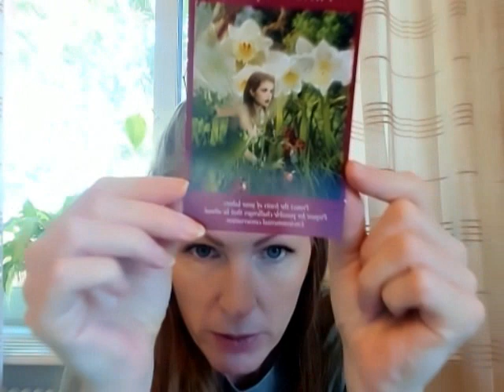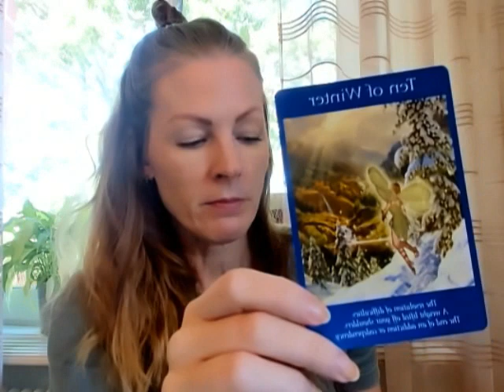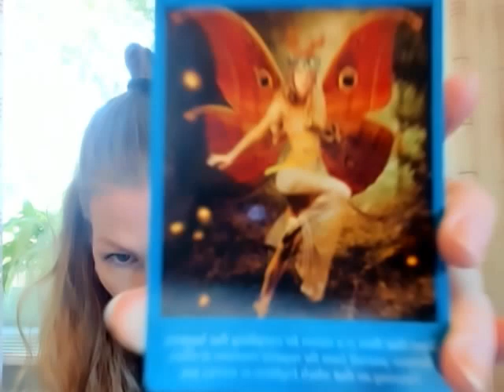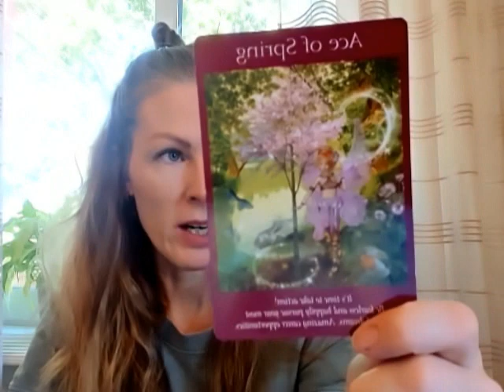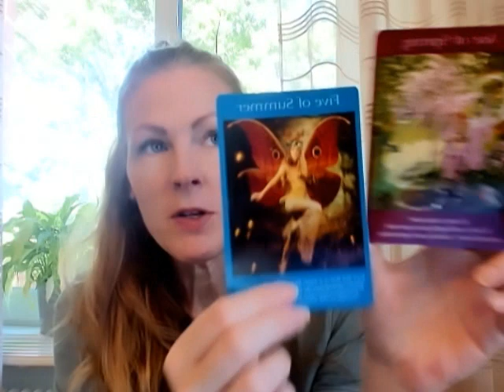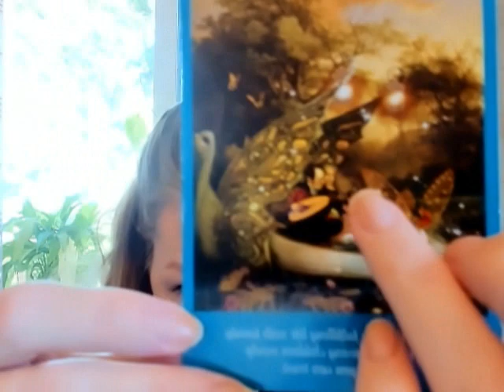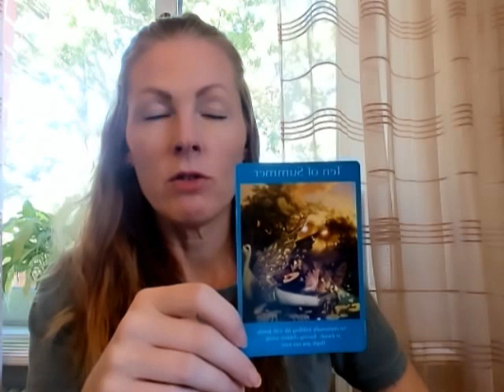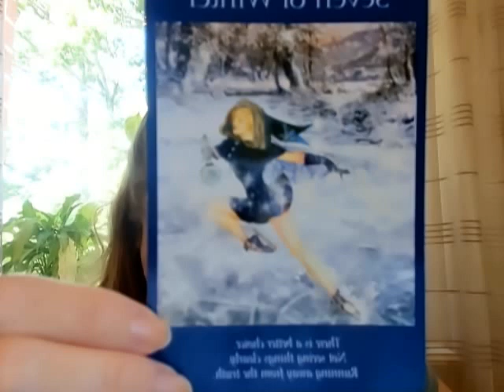SAGITTARIUS - YOU'RE READY TO BRING YOUR GIFT TO THE WORLD! 31st Aug, 2020 - Onwards!